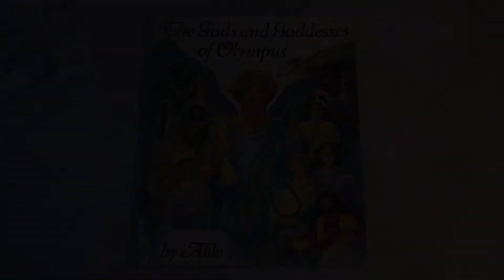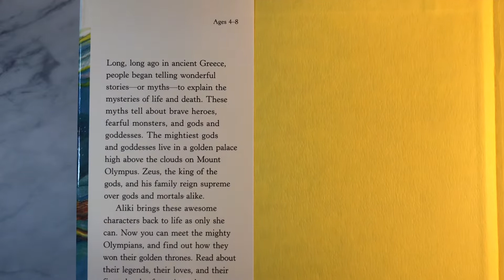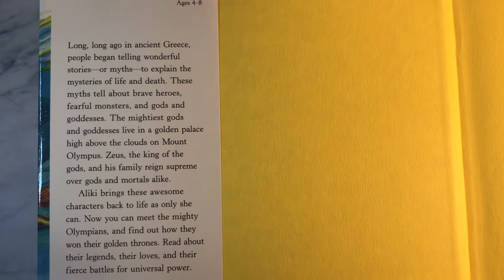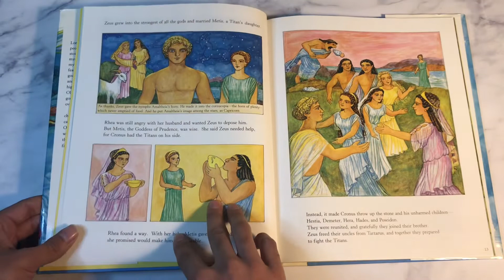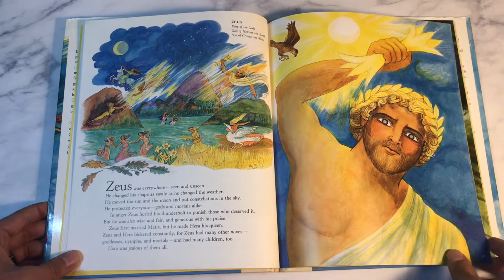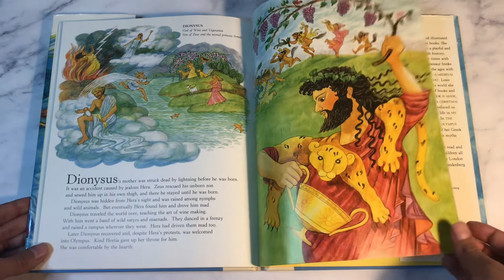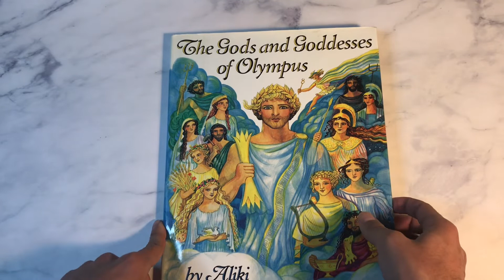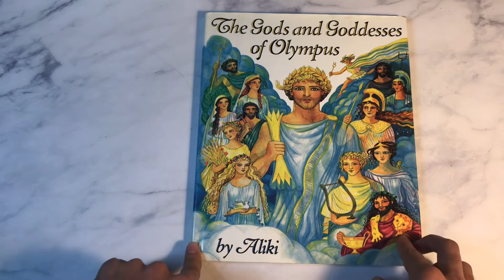The Gods and Goddesses Of Olympus // Book Review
In this video I will be discussing a picture book that serves as an introduction into the pantheon of Greek gods we know today.